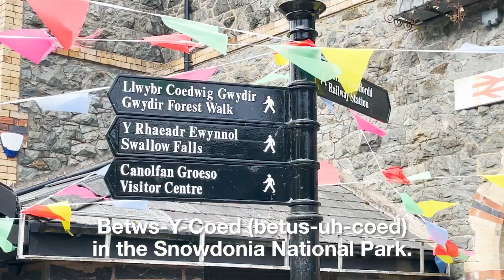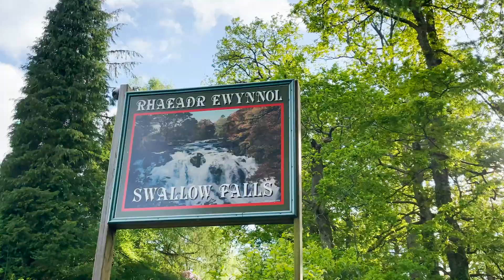We Travelled Wales in our Vintage Campervan!! 🚐💙 (The Escape Campervan - Betws-y-Coed)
Join the EC team on the first day of their journey as they travel from England, through the Welsh border, to the small Welsh village of Betws-y-Coed.
There’s English tips, great locations and even a lesson in Welsh town names. 🇬🇧🇬🇧🇬🇧